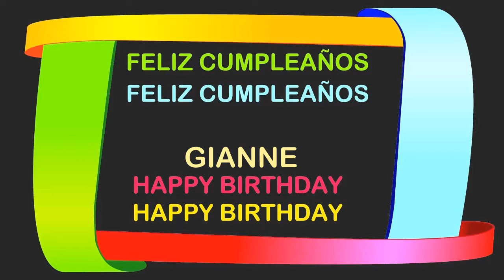Gianne Birthday Postcards & Postales